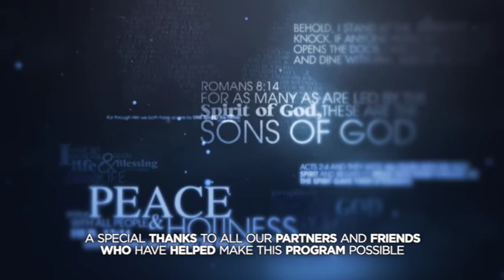Celebrating Families Part 03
Family… community… and an example of unconditional love…
Through the faith-building messages in this powerful series, you will learn your role as a husband and father, your role as a mother and wife, you’ll learn who God created you to be and how you can improve the relationships with your family and loved ones around you.